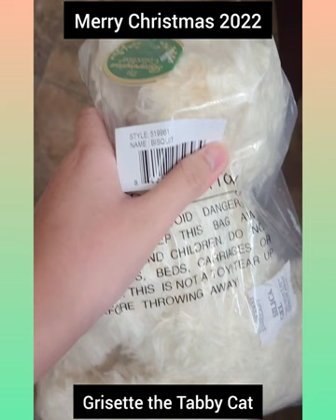Grisette Celebrates Christmas - December 25, 2022 - RFART419 (Original Music Video)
Grisette the Tabby Cat celebrates Christmas on December 25, 2022, in my original Christmas 2022 music video.

She looks so cute and funny wearing her own Santa Claus costume.

This video also contains my first ever voice acting scene at the beginning of this video, in which I play the voice role of Grisette the Tabby Cat.

2022年12月25日、私のオリジナルクリスマス2022ミュージックビデオで、トラ猫のグリゼットがクリスマスを祝います。

彼女はサンタクロースの衣装を着てとてもかわいくて面白いです。

このビデオには、冒頭で私が初めて声優として出演するシーンも含まれています。このシーンで私はトラ猫のグリゼットの声を演じています。

Reference Link:
Santa Claus Cat Costume: